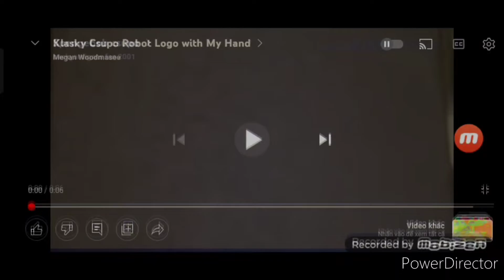Klasky Csupo Robot Logo with My Hand Vocoded With Spongebob csupo